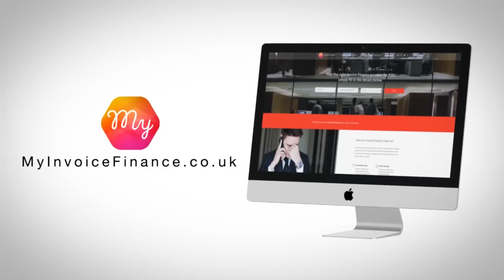Close Asset Finance | My Invoice Finance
Are you trying to grow your business, but with no idea where the money is going to come from? Well we have a solution! My Invoice Finance can help you find an Invoice discounting company to provide you the funds needed to succeed!

The process of Invoice Financing couldn’t be easier! It simply starts with your invoice being raised and delivered to the customer.

Now here comes the good part, within as little as 24 hrs, you will receive up to 95% of the invoice value!

Invoice Finance advances all of your unpaid invoices you’re eagerly waiting the very next day. So you no longer have to wait up to 120 days to get paid.
Use your newfound cash flow to pay your staff, and cover your necessary business costs.
Imagine how this extra funding could help your company thrive even more!
comparison search allows you to find the best deal for you on the market and it’s free of charge to use.
It’s simple to use, enter your turnover and current outstanding sales ledger and our finance finder will display the best deals on the market.
Simply enter your details and click apply.
If your looking for cash flow solution’s visit us at “My Invoice Finance.co.uk” we would love to help.